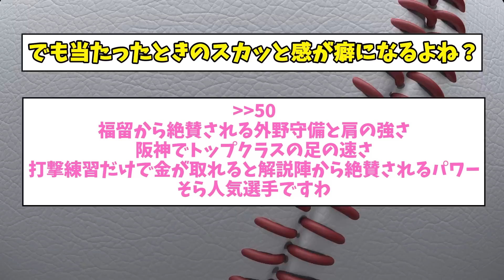【異常な数値】江越大賀さんの阪神時代のコンタクト率が一人だけおかしいｗｗｗｗｗ【成績スレまとめ】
あるプロ野球選手の成績に対する反応集をどうぞ！

日ハムでかなり目立っていた江越さん。阪神時代からいろいろいじられてましたが、それが分かるコンタクト率です。

WBCの時にみんなで盛り上がるためにコミュニティ投稿も開放したいと思ってますので、よければチャンネル登録して遊びに来てくれると嬉しいです。
アンケートなどもやっていきたいと思います！

- とらせん - 投稿者自身による著作物, CC 表示-継承 3.0,

音声:VOICEVOX
春日部つむぎ
青山龍星
四国めたん